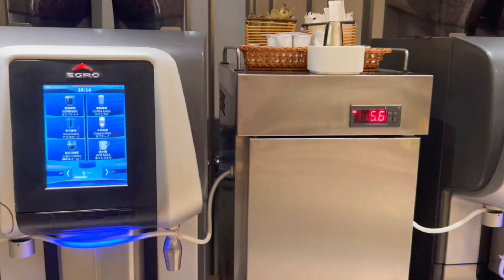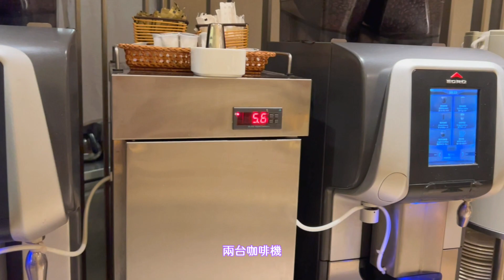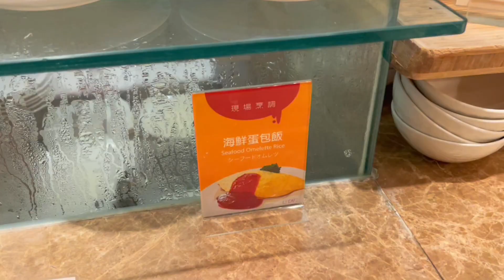【五星級飯店吃到飽】值得?不值得? 台北老爺大酒店 二訪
2023年11月11日星期六晚上用餐
【營業時間/價格】(價格須另加10%服務費)
早餐 06:30～10:00  大人NT$780/位
午餐 11:30～14:00(收餐時間 13:45)
          平日  大人NT$1,280/位    假日  大人NT$1,480/位
下午茶 14:30～16:30(收餐時間 16:15)
           平日  大人NT$880/位  假日  大人NT$980/位
晚餐 18:00～21:30(收餐時間 21:00)
           平日 大人NT$1,380/位  假日 大人NT$1,480/位
兒童依年紀計價：0~5歲(含)兒童免費；6~12歲(含)之孩童為成人之半價收費
平日(週一 ~ 週五)
假日(星期五晚上為)  (週六、週日、國定假日)
上述價格須另加10%服務費。

0:00 開頭廢話、價格
0:15 冷盤、生魚片、壽司、沙拉
0:45 莫凡彼冰淇淋、飲料、咖啡
1:04 湯品、肉類、熱菜、現點現做
2:26 甜點
2:57 開吃
4:50 結論